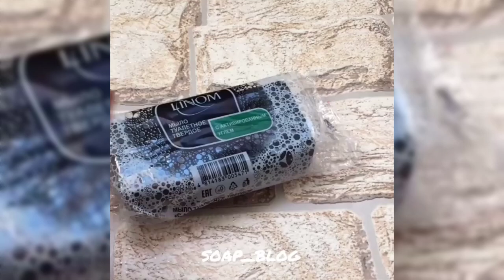Soap Carving ASMR - Relaxing Sounds - Satisfying ASMR Video | #101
* Since it is an ASMR video, earphones or headphones are recommended *

After breaking everything up
I mixed it with bond slime.

Hold, stretch, cut with a card
I think you can enjoy various sounds.

Because it sounds really good